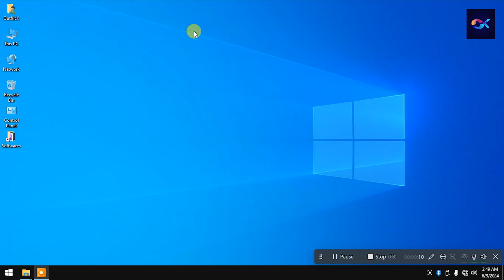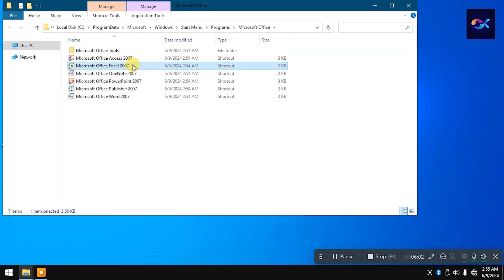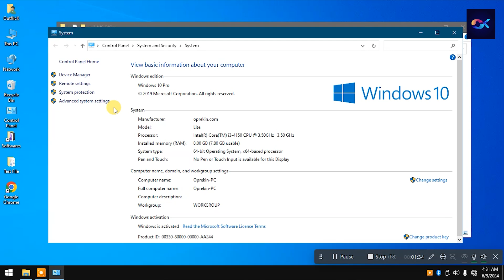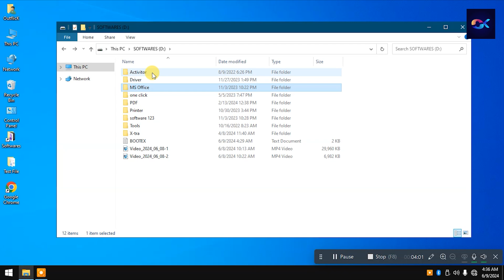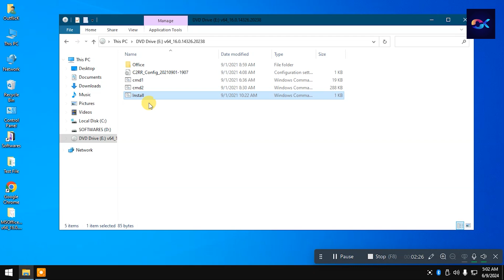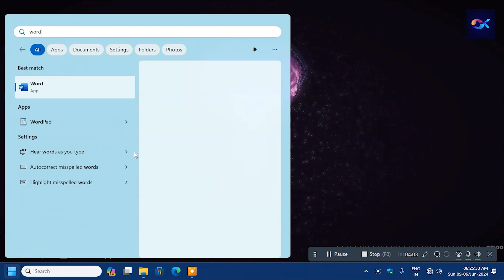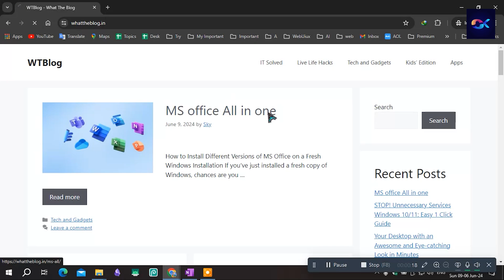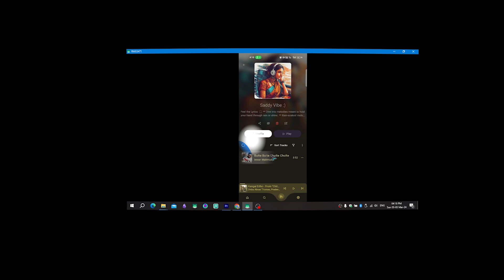How to Get MS Office for Free (2007, 13, 16, 2021 & O365) – Lifetime Access! (2024)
How to Install MS Office 2007, 2013, 2016, 2021 & O365 for Free on Windows!" || Unlock Microsoft Office for Life! Free Install Trick for ALL Versions (2007, 2013, 2016, 2021 & O365) Hindi
Learn how to download and install Microsoft Office 2021 for free with our easy tutorial! Visit the link above to get started. MicrosoftOffice FreeDownload Productivity"

Time Stamp:
0:00 - Intro for How to Get All MS Office Versions Free Forever (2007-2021)
1:09 - How To Install MS Office 2007 (Step-by-Step Guide) ?
3:01 - Disabling Internet Connection (Shortcuts)
3:58 - Free Lifetime MS Office 2010
4:17 - Checking Windows Version
4:48 - How to 2016 MS Office for FREE on Windows?
5:28 - Activating Office 2016
6:23 - How To  Lifetime Access 2013 MS Office?
6:33 - How to Download and Install Free MS Office 2021?
8:40 - How to Install MS Office for Free: Step-by-Step Guide for o365
10:27 - Install and Activate O365
11:18 - How to Download and Install MS Office for FREE! (Lifetime Access)
11:53 - Conclusion and Sharing (Final Tips)

Gist: Learn how to download and install Microsoft Office 2021 effortlessly with our easy installation guide. Get your hands on Office 2021 for free and unlock powerful tools like Microsoft Excel. Download and install Office 2021 on your Windows 10 or 11 system hassle-free. Our step-by-step tutorial covers everything from downloading the offline installer to customizing your Office suite. Follow our guide to download Office 2021 directly from Microsoft and enjoy lifetime access to essential productivity software. Don't miss out on this opportunity to get Microsoft Office for free.
Office 365 Lifetime Access
Free MS Office 2007 to 2021
Activate Office for Free
MS Office Lifetime Key
Office 365 Activation Guide
Free Office Download Tutorial
Lifetime Office 365 Crack
How to Get Office 365 Free
MS Office Free Activation
Office 2021 Free Install
Microsoft Office No Cost
Permanent Office Activation
Office 365 Free for Students
MS Office 2016 Free License
"Install ANY Version of MS Office for FREE on Windows! (Lifetime Access)"
"Unlock Lifetime Access to ALL Versions of MS Office! (Step-by-Step Guide)"
"Install MS Office 2007, 2013, 2016, 2021 & O365 for FREE – Forever!"
"How to Get MS Office for Free (2007, 2013, 2016, 2021 & O365) – Lifetime Access!"
"FREE MS Office: Install and Activate Any Version on Windows for Life!"
"Ultimate Guide to Free MS Office Installation – All Versions Included!"
"How to Download and Install All Versions of MS Office for FREE! (Lifetime Access)"
"How to Get MS Office for Free: Install Every Version on Windows – Forever!"
"How to Install MS Office 2007, 2013, 2016, 2021 & O365 for FREE – Lifetime Guide!"
"How to Get MS Office for Free (2007, 2013, 2016, 2021 & O365) – Step-by-Step Guide!"
"How to Unlock Lifetime Access to ALL Versions of MS Office! (Free Installation)"
"How to Install ANY Version of MS Office for FREE on Windows! (Lifetime Access)"
"How to Download and Activate MS Office for Free – All Versions Included! (Lifetime)"
"How to Install Free MS Office: 2007, 2013, 2016, 2021 & O365 – Lifetime Guide!"
"How to Get MS Office for Free: Install and Activate Every Version – Lifetime Access!"
"How to Install Free MS Office on Windows: All Versions Included – Lifetime Access!"
"Say Goodbye to Expensive MS Office! Free Install Guide for All Versions!"
"Get MS Office for Free: 2007, 2013, 2016, 2021 & O365 – Lifetime Guide!"
"How to Install MS Office 2007, 2013, 2016, 2021 & O365 for Free on Windows!"
"Free Lifetime MS Office: How to Install All Versions on Fresh Windows!
Download and install Original Office Professional 2021 for Free | Microsoft Office in 2024

𝑻𝒂𝒈𝒔 𝒇𝒐𝒓 𝑺𝑬𝑶:
How to download microsoft office 2021
download installation easy installation
how to install office 2021 for free
microsoft office
microsoft excel
download office 2021
download and install office 2021
office 2021 download in 2024
Download and Install Office 2021 from Microsoft
microsoft office 2021 download
downalod install u0026 customize office 2021
download office 2021 offline installer
download office 2021 windows 10 / 11
how to download office 2021 from microsoft
Download and Install Office 2021 for free
microsoft office 2021 download for lifetime
how to,download and install ms office free,get microsoft office free

install office 365 || microsoft 365 free activation ||
install ms office 2016 on windows 10 free || free product key for microsoft 365 ||
how to get excel for free